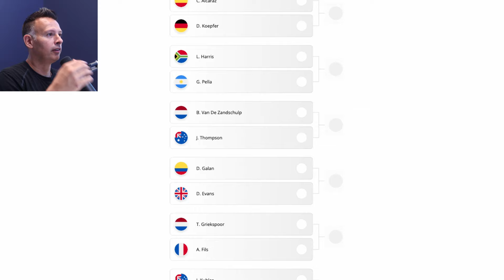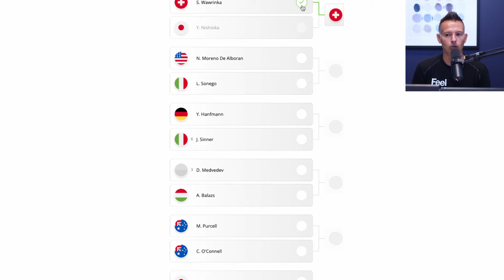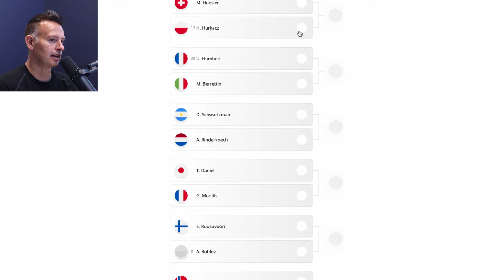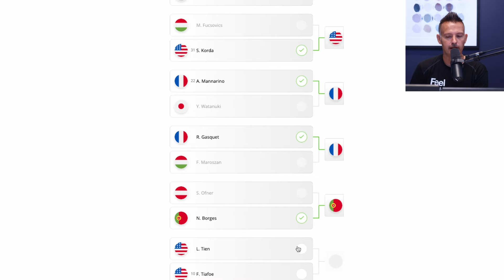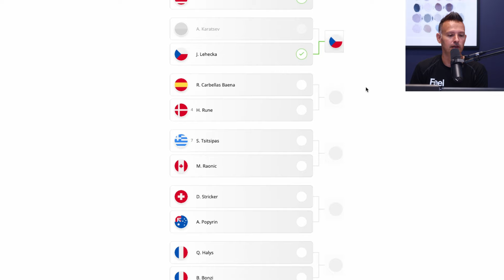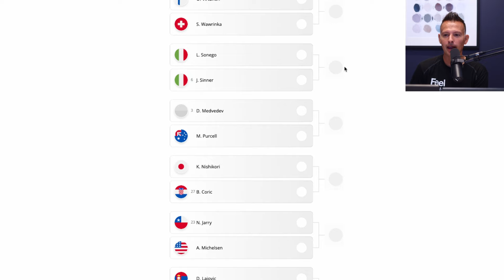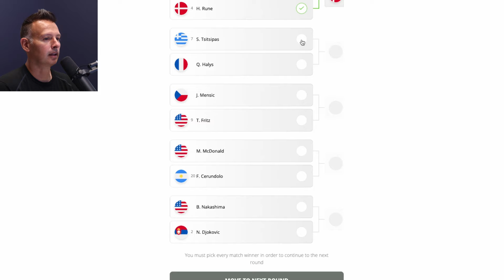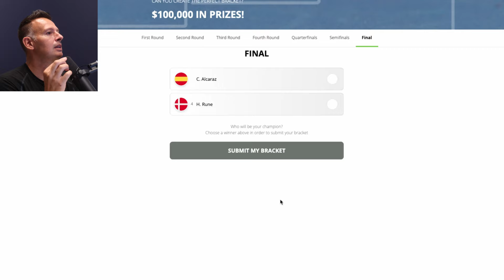2023 US Open Preview and Men's Draw Predictions | The Breaking Point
In this video Jason Frausto gives his picks and preview of the 2023 US Open Men's Main Draw. Who does Jason have winning each matchup and the US Open in 2023?

To find more in depth analysis like this and exclusive stats on the best players in the world, visit TennisUnleashed.net.

IMPROVE YOUR SINGLES GAME NOW!
👉 IMPROVE YOUR FOREHAND TODAY!
👨‍👩‍👧‍👦  JOIN THE LARGEST TENNIS FAMILY IN THE WORLD!
👋 About this channel : My name is Jason Frausto and I’m the creator of TennisUnleashed.net. I dedicated 20 years of my life to studying the best players in the world technically and tactically. I've worked with over 50 ATP/WTA players as a Performance Analyst for the United States Tennis Association. 15 of those players are currently ranked top 100 in the world. I did technique and tactical analysis for players ranked inside the top 10 in the world that have won Grand Slams. I’m happy to have you here, let’s work on your game together.